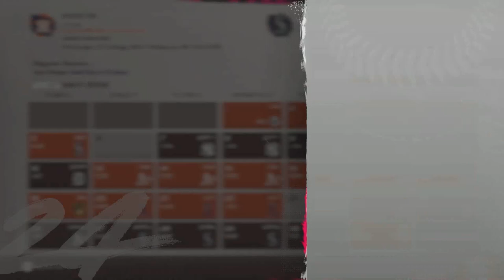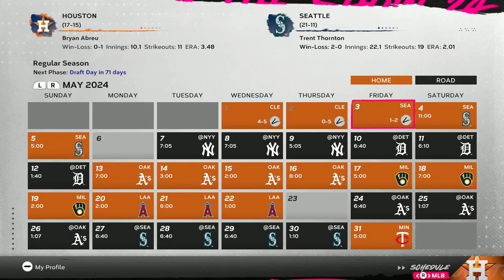MLB the SHOW 24 Astros #11 - vs Mariners